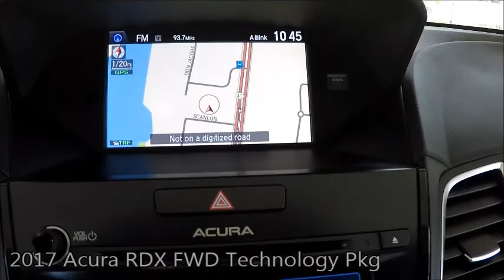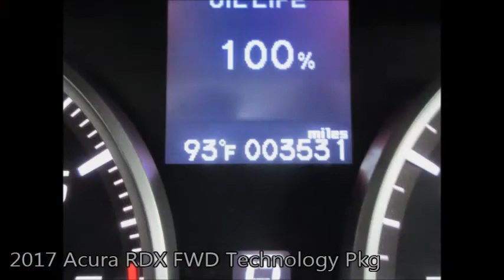Used 2017 Acura RDX FWD Technology Pkg Near Fort Myers and Estero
Looking For A Used 2017 Acura RDX FWD Technology Pkg Near Fort Myers and Estero? This Used White Diamond Pearl 2017 Acura RDX Tech with Voice Activated Navigation, Bluetooth, Multi-View Backup Camera, Keyless Access System, Moonroof and Much More is just what you're looking for! ONE owner, Florida titled with the balance of the Acura factory warranty honored anywhere in the USA. Special finance terms, trades welcome and we ship anywhere! For an e-deal you'll feel good about contact Scanlon in Fort Myers today! We are your Used Acura Florida Dealer. *Note that CPO/Used vehicles may be subject to unrepaired manufacturer recalls. Please contact the manufacturer for recall assistance/questions before purchasing or check the NHTSA website for current recall information. Scanlon gives each vehicle a safety inspection and checks for open recalls.** While every reasonable effort is made to ensure the accuracy of this data, we are not responsible for any errors or omissions contained on these pages. Please verify and review any information in question with a dealership sales representative, equipment listed is derived from manufacturer new vehicle data; some items and/or subscriptions may not be included with the vehicle as a pre-owned vehicle.